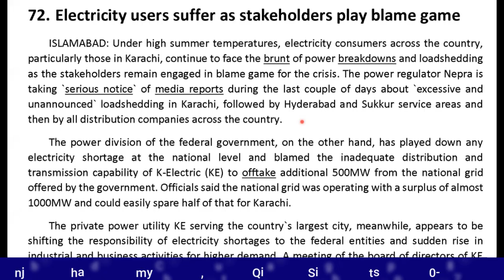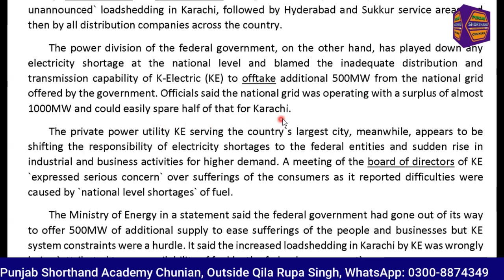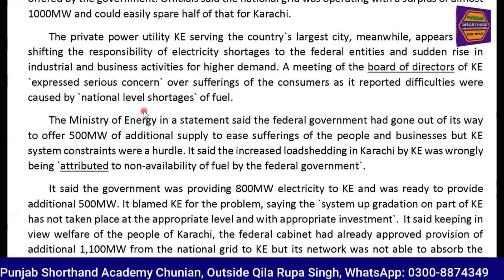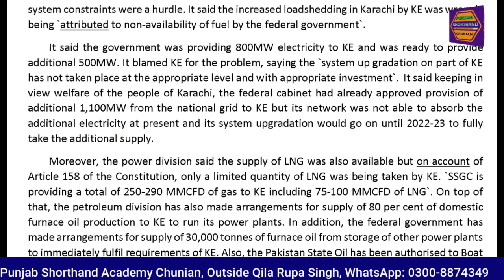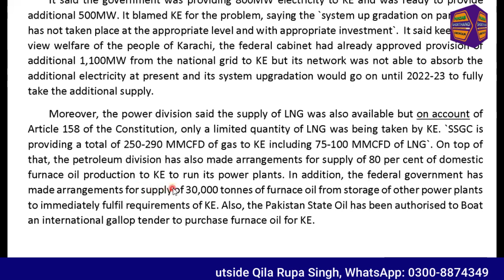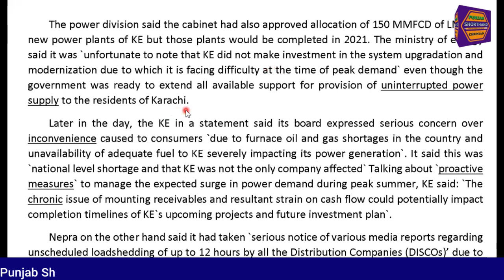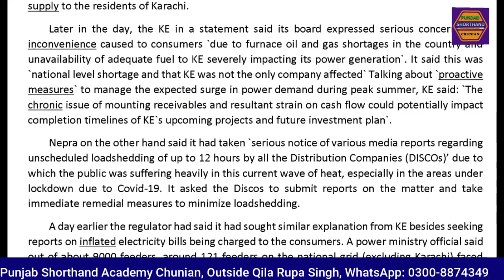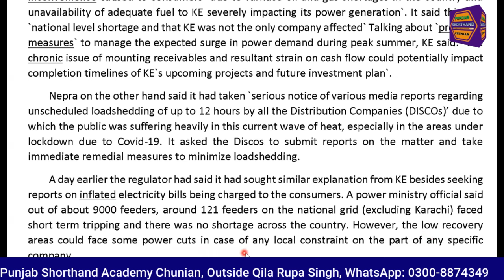Daily Dawn National Passage No:72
PUNJAB SHORTHAND ACADEMY CHUNIAN, has determined to improve your shorthand speed by practicing on daily basis: same paragraph with variant speed (75, 80, 90, 100 and 120 wpm and above). and basic Shorthand Rules, and improve your English during learning the Shorthand skill. You can download paragraph file from the link given below. You will also find different kinds of dictations on this channel. So keep visiting on regular basis and give your fruitful feedback just for encouragement.